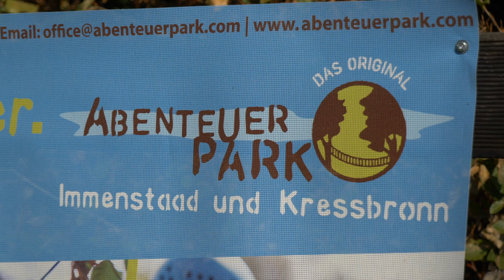🌟Impressionen aus Immenstaad am Bodensee 🏡✨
🌊 Warum Immenstaad am Bodensee? Ein Ort zum Verlieben! 🏡✨

Immenstaad am Bodensee – eine Gemeinde, die mit ihrer idyllischen Lage, lebendigen Infrastruktur und zahlreichen Freizeitmöglichkeiten überzeugt. Warum es sich lohnt, hier zu wohnen, zu arbeiten und zu leben? Lassen Sie sich von unserem Kurzvideo inspirieren! 😊

📸 Impressionen aus Immenstaad:

- Panorama mit beeindruckender Seesicht 🌅
- Charmante Innenstadt mit Landesteg und BSB-Schifffahrt ⛴️
- Wunderschöne Parkanlagen und vielseitige Wassersportmöglichkeiten 🚤
- Familienfreundlich: Kinderspielplätze, Kita und Kindergarten 🏫
- Strand- und Hallenbad für sommerliche und sportliche Aktivitäten 🏖️
- Abenteuerpark und Kletterpark für Actionliebhaber 🧗
- Erstklassige Sportanlagen: Fußball, Tennis, Leichtathletik und mehr ⚽🎾
- Bildungsangebote: Grundschule und weitere Einrichtungen 📚
- Renommierte Arbeitgeber wie AIRBUS, BOSCH und MTU 🏭
- Naturerlebnis: Camping Schloss Helmsdorf und das malerische Kippenhausen 🏕️
- Rathaus und Wochenmarkt für das tägliche Leben 🛍️

🌟 Warum Immenstaad?
Diese charmante Gemeinde verbindet eine traumhafte Naturkulisse mit einer erstklassigen Infrastruktur und vielfältigen Freizeitangeboten – ideal für Familien, Berufstätige und Ruhesuchende!

💬 Was gefällt Ihnen am besten an Immenstaad?
Schreiben Sie es uns gerne in die Kommentare und teilen Sie Ihre Lieblingsplätze oder Erinnerungen mit uns! 👇

📍 Immobilienmakler für Immenstaad und Umgebung
Stengel Immobilienservice
Mühlstr. 10, 88085 Langenargen